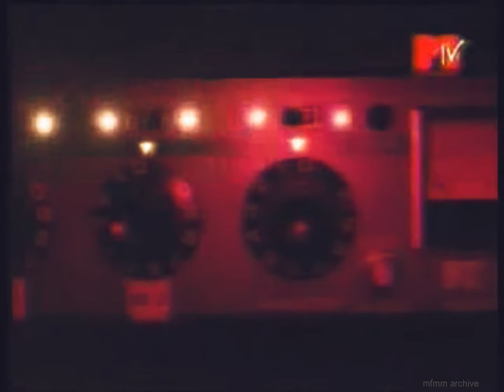Kapatid MTV Live Sessions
Kapatid at MTV Live Sessions - -
Long live Karl Roy! Long live Pinoy Rock!

This is an edited fan edited video for personal viewing only.  No intentions of earning personal credits from this video.

Happy viewing! Rakenrol Philippines!